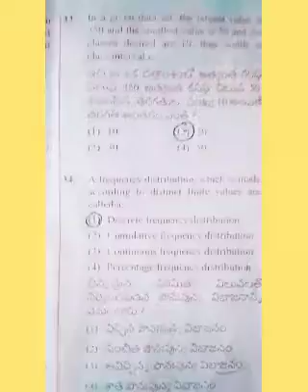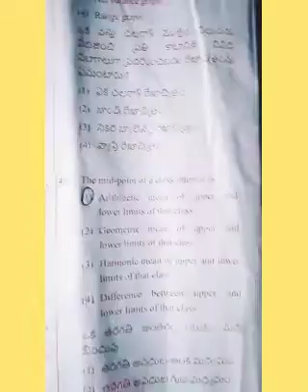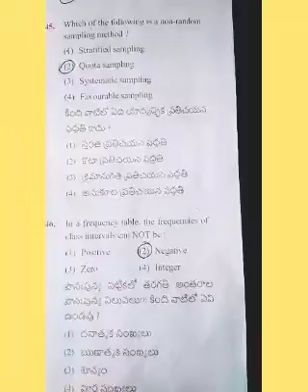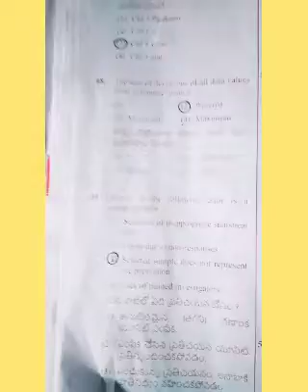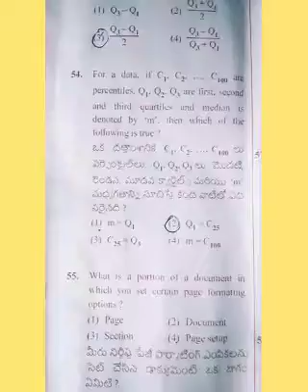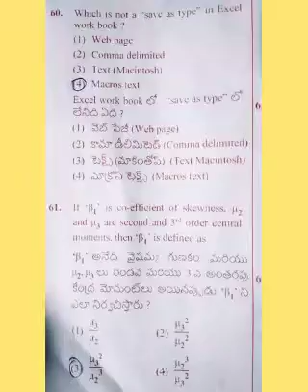TSPSC ASO EXAM PAPER 2 part 2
Aso statistics exam key